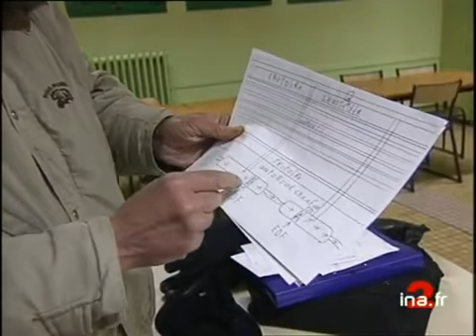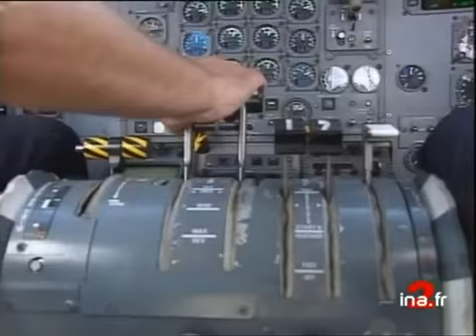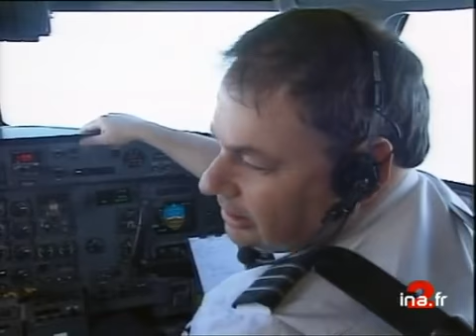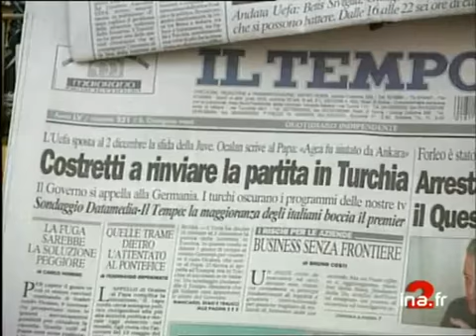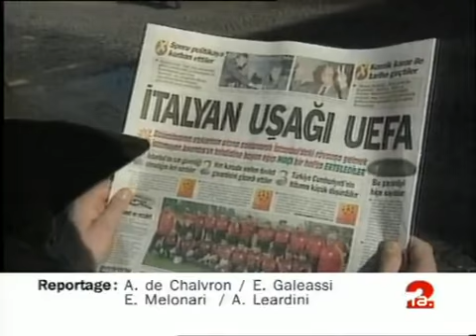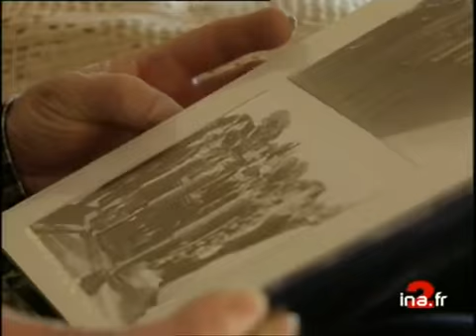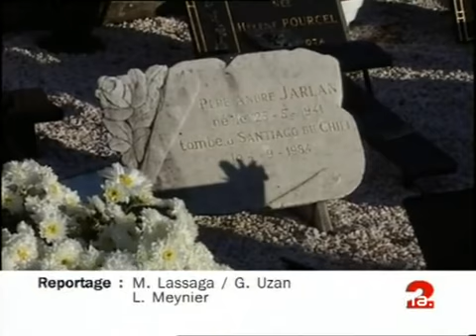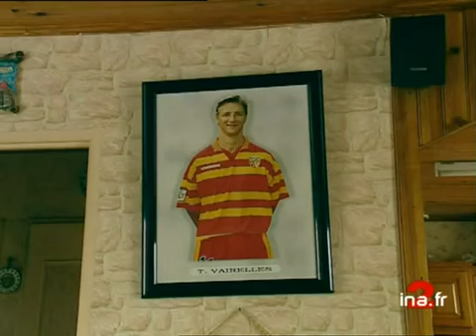JA2 20H EMISSION DU 24 NOVEMBRE 1998